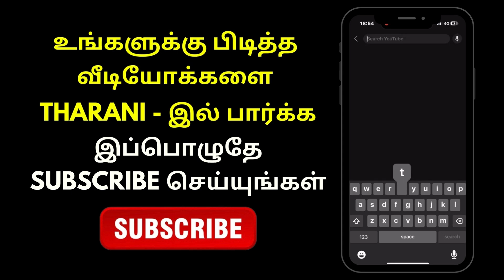Aaha Kalyanam - 27th December 2023 - Promo | Tharani